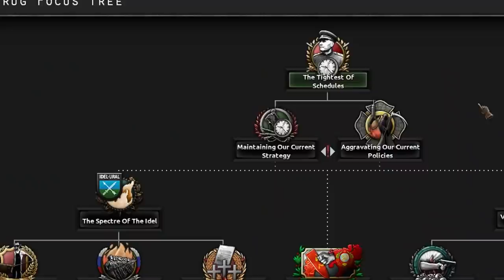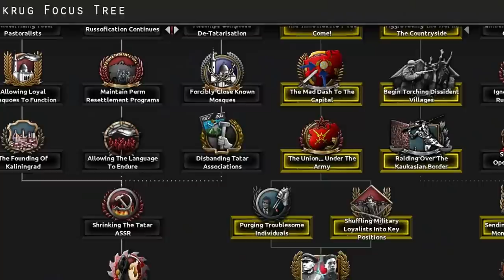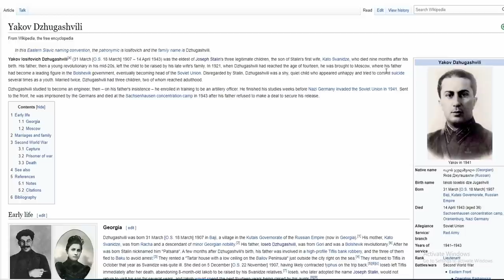Hoi4 TWR Sins of the Father: Vasily Stalin Reunites the Soviet Union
Today we are back once agian in the great mod that is TWR also known as Thousand Week Reich thanks to it being updated to the current patch and also thanks to the update that reworked the Russian region.
And to be more specific, today we shall be playing as Vasily Stalin, the son of Iosef Stalin himself, reuniting the motherland, taking the fight back to the germans and completing his father's work.